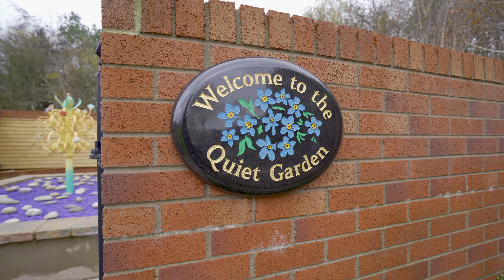New place of remembrance for Children's Hospice in Northern Ireland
Together with the SIXT franchisee from Northern Ireland the Regine Sixt Children's Aid Foundation "Drying Little Tears" redesigned the memorial garden of the Northern Ireland Children's Hospice and made it a special place of remembrance.